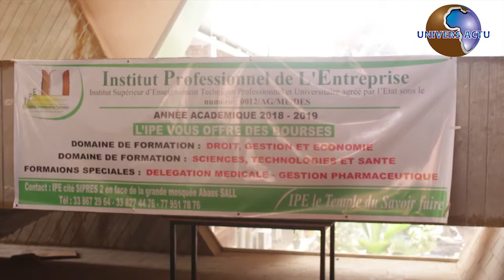Interview avec Souleymane Kane le chargé de communication de la FEPES